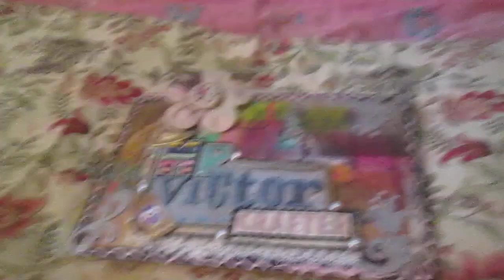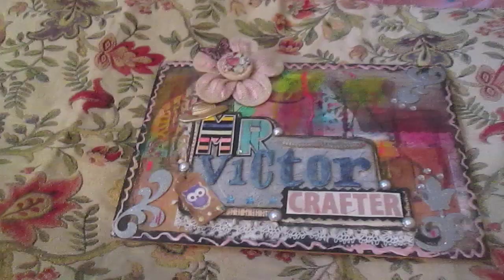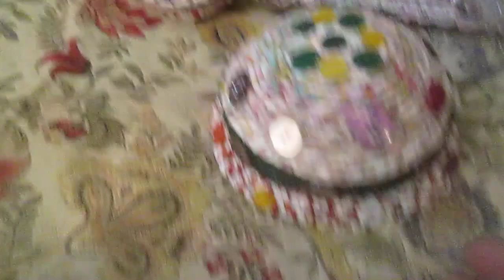Other examples in the pigtail technique